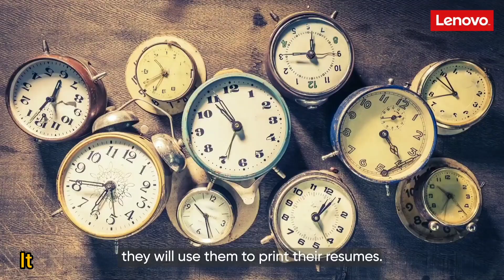All New Lenovo ThinkBook (2020) | Official video ⚡⚡⚡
Hello frds this is all new 2020Lenovo ThinkBook